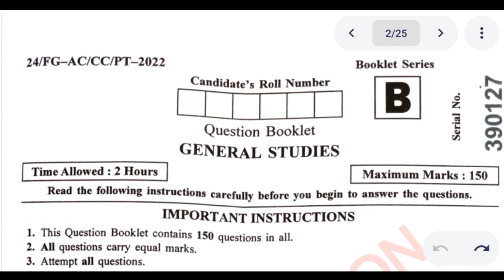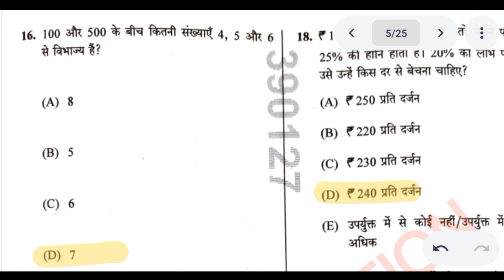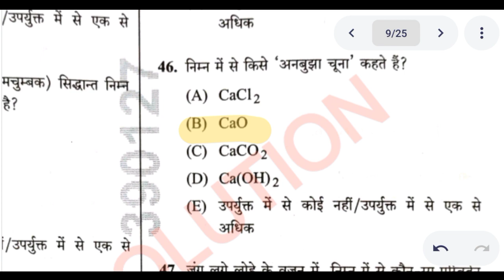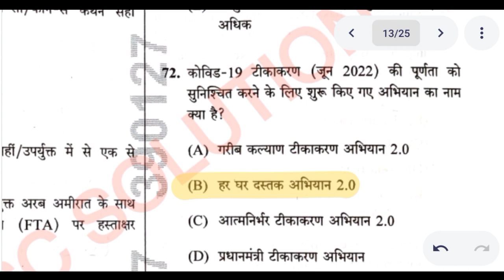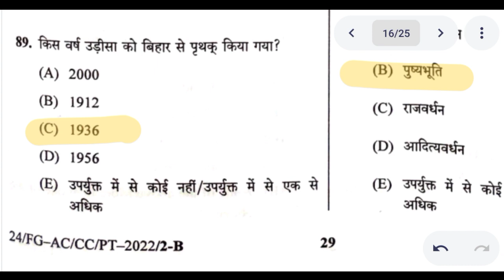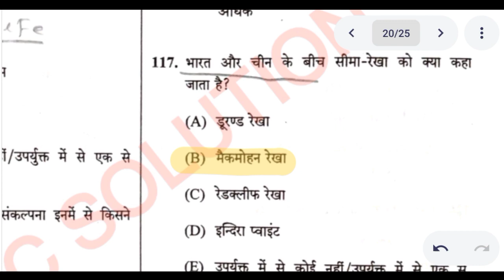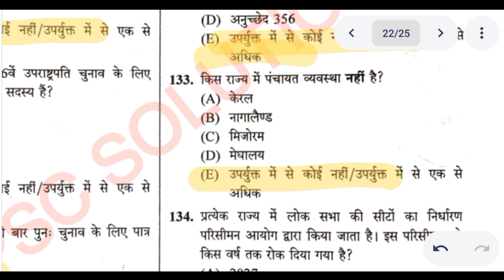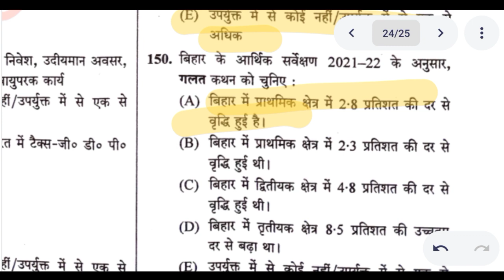67th Bpsc Re-exam Answer Key | 30 September 2022 | set B answer key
BPSC SOLUTION YouTube channel पर आप सभी का स्वागत है।